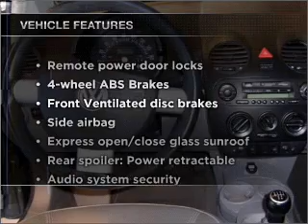2004 Volkswagen Beetle - Orem UT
Year: 2004
Make: Volkswagen
Model: Beetle
Trim: GLS 1.8T
Engine: 1.8 liter inline 4 cylinder 20 valve
Transmission: 5-Speed Manual
Color: Gray
Mileage: 80949
Address:
285 W Univeris